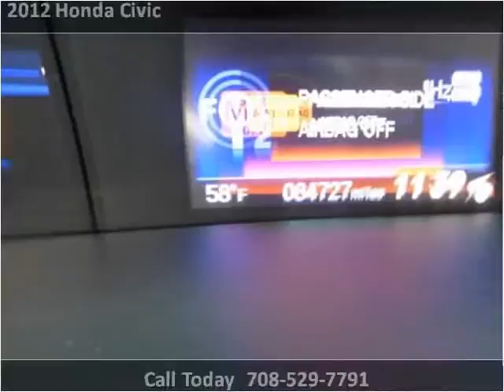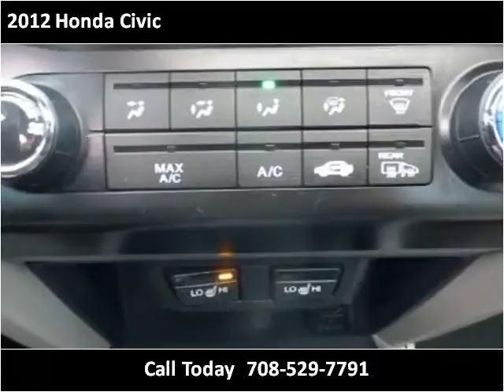2012 Honda Civic Used Cars Burbank IL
This 2012 Honda Civic is available from Baha Auto Group.